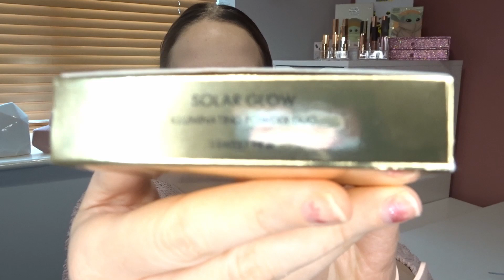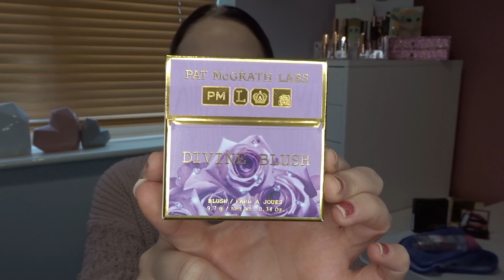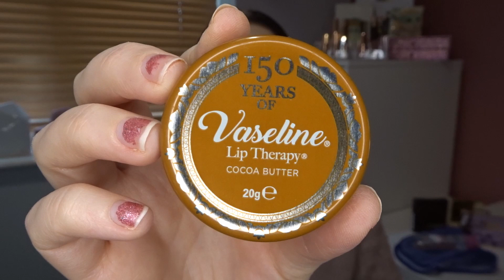ADVENT CALENDAR UNBOXING 2021 | WEEK 2 | BEAUTY UK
Hello everyone!

Happy Sunday - hope you're all having a lovely December! Today's video is showing you all my products I opened from my second week of my advent calendar.

Lastly, I hope you are all keeping well - take care xo